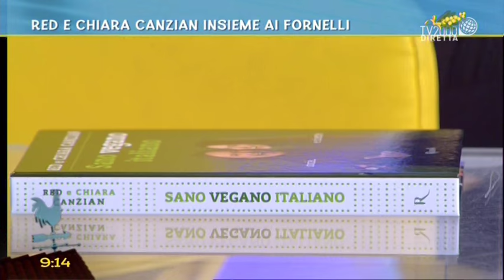Red e Chiara Canzian insieme ai fornelli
Red e Chiara Canzian insieme ai fornelli: mangiare sano per vivere a lungo, cucina vegana per rimanere in forma.